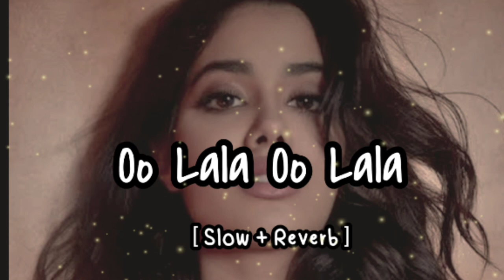"Ooh La La Tu Hai Meri Fantasy Lofi Song " | "The Dirty Picture" | Vidya Balan Slowed Reverb Song 🎧🎧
Watch full hd video song "Ooh la la tu hai meri fantasy" of Vidya Balan movie "The Dirty Picture". This song is sung by Bappi Lahiri & Shreya Ghoshal. This Silk is all set to make you Ooh this season. The starcast include Vidya Balan, Naseeruddin Shah, Tusshar Kapoor and Emraan Hashmi.

Song ~ "Ooh La La Tu Hai Meri Fantasy"
Singer ~ Bappi Lahiri, Shreya Ghoshal
Lyricist: Rajat Arora
Artist ~ Naseeruddin Shah, Vidya balan

lofi song
Slowed and Reverb Song
slow Reverb Song
lofi slow song
Hindi song
Hindi song